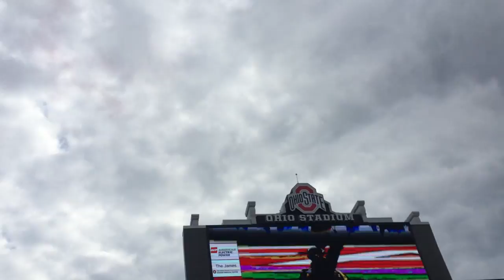Army West Point Parachute Team enters Ohio Stadium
OSU vs. Army, Sept. 16, 2017. WCMH video.